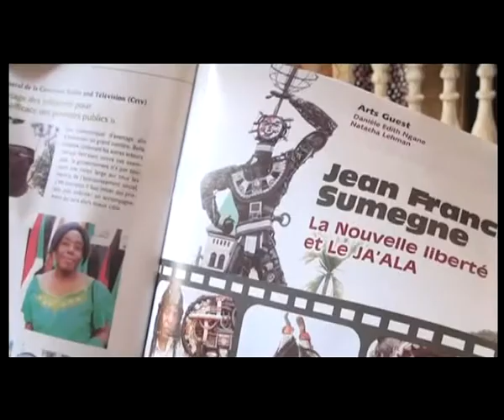INSIDE JOSEPH FRANCIS SUMEGNE PAD OK